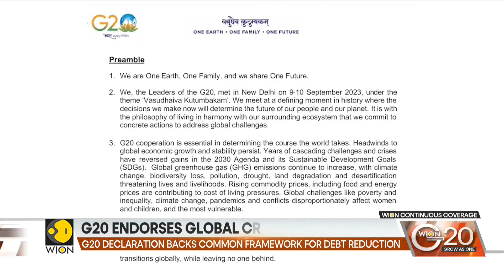G20 Summit 2023: Joint declaration backs common framework for debt reduction | WION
An ambitious project aiming at promoting economic growth and political collaboration, President Joe Biden and his supporters announced plans to establish a rail and maritime corridor connecting India with the Middle East and Europe on Saturday. Biden stated, "This is a significant thing. This is a really important matter. The corridor would improve digital connectivity, convey energy resources, and increase trade. According to Jake Sullivan, Biden's national security adviser, it would consist of India, Saudi Arabia, the United Arab Emirates, Jordan, Israel, and the European Union.